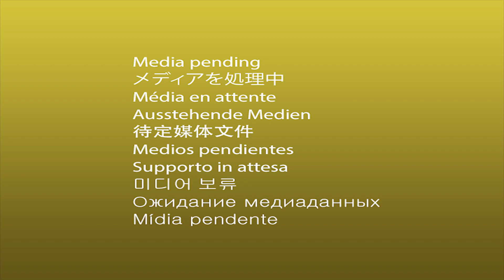NISF-CHA'BÂN 2021 : Tawhid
L'émotion à son paroxysme lors de la célébration de la naissance du Messager d'Allah (psl), l'Imam al-Mahdi (psl) dans la nuit du dimanche 15 au lundi 16 mars 2021 à Cambérène.